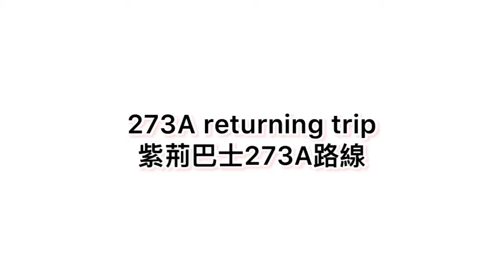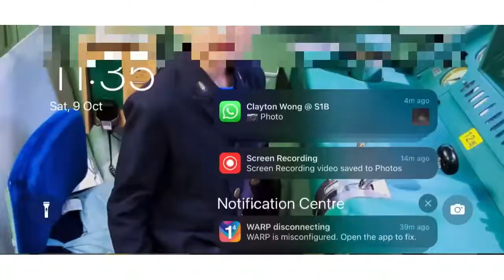derry district bauhinia bus route 273A from cyber city to six mile town (6.3 x speed)